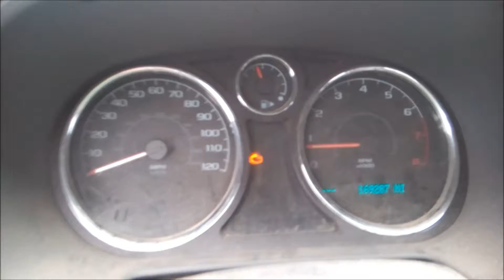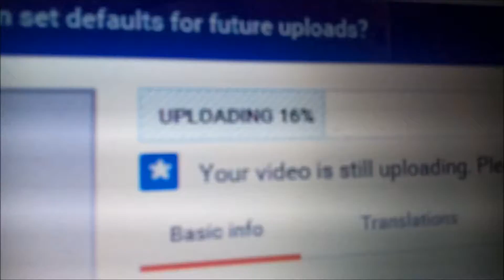2nd UNIT DIRECTOR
2nd unit director - sorry about how all over the place this video is.